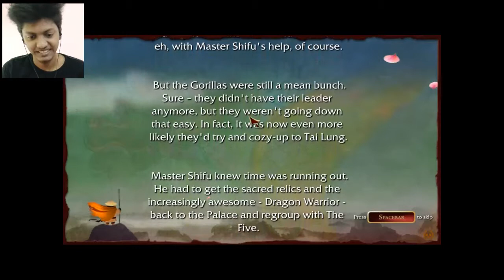Let's Play | Kung Fu Panda | Part 4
Welcome to Part 4 of Kung Fu Panda game !

Video recorded using : Redmi Note 7 Pro
Screen recorded using : Debut Video Capture
Audio Edited using : Audacity
Video edited using : Videopad Video Editor